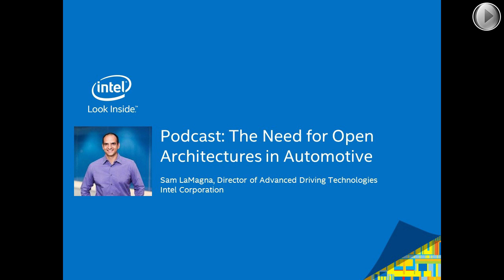Podcast: The Need For Open Architectures in Automotive | Intel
As cars become more intelligent, they will be capable of collaborating, interacting, and sharing pertinent information with other cars, manufacturers, service providers, and more. Moving forward requires changes in the entire automotive value chain, including collaboration and support from new strategic partners and for all players to develop new areas of expertise. In this edition of the Intel Automotive Podcast Series, Sam LaMagna, director of advanced driving technologies, Automotive Solutions Division at Intel, discusses the need for open architectures to create more dynamic and efficient design environments that will ultimately deliver more functional, comfortable, and safer automobiles.

Join the conversation on Twitter with @Inteliot and Inteliot.